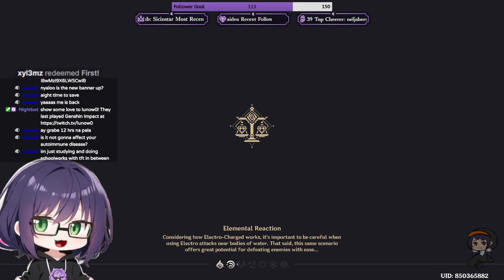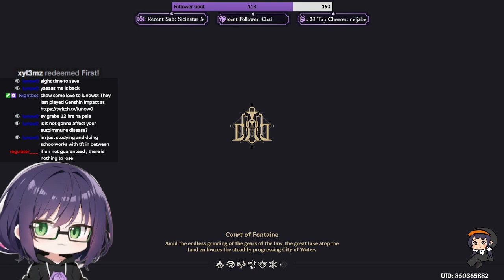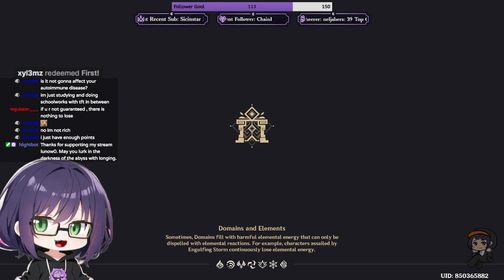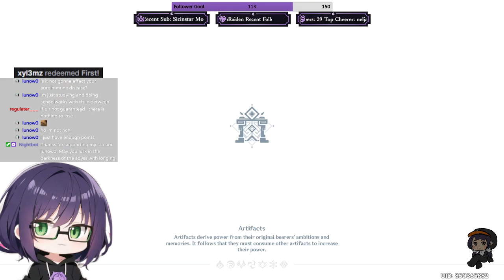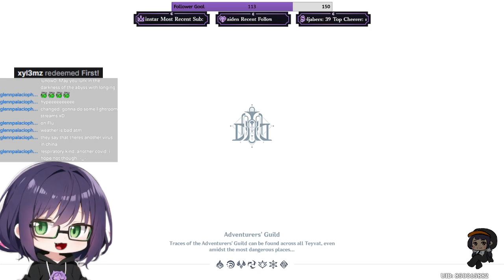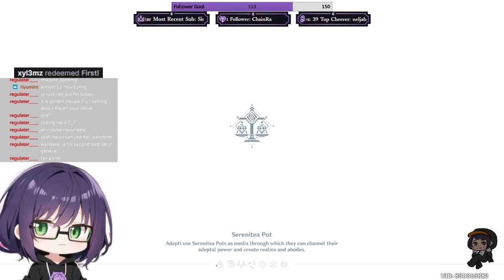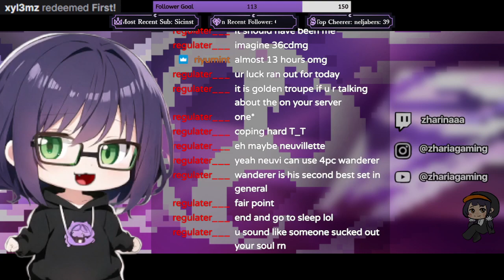[VOD] Good morning (Part 1/2)